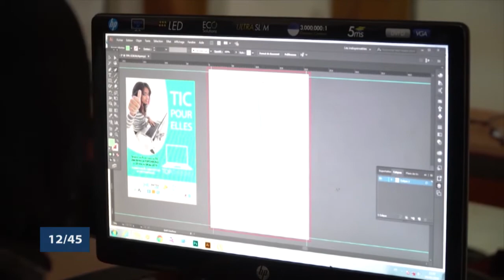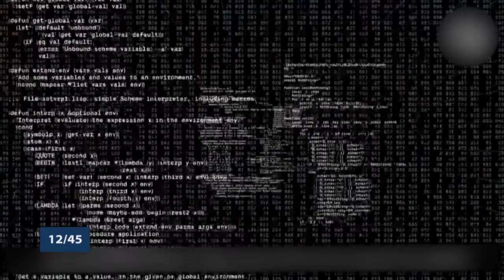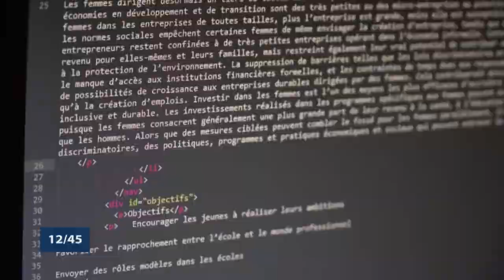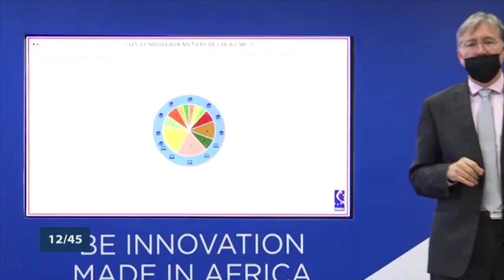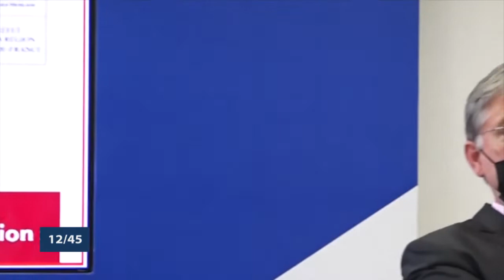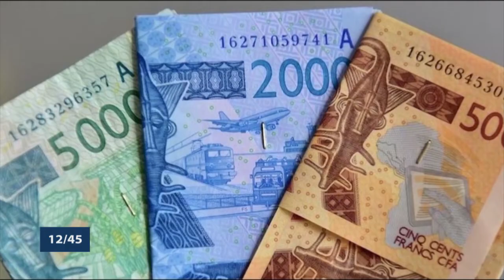Le 12 45 du 10 juillet 2021 avec Nadège SANNY